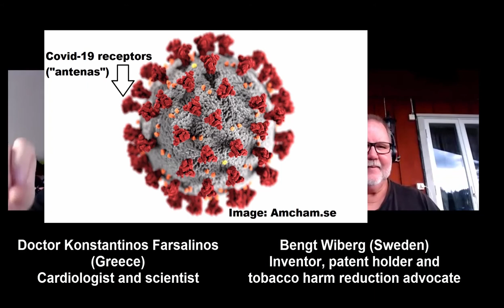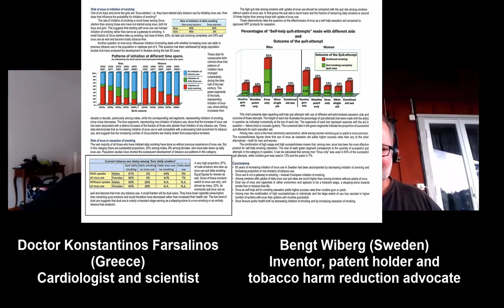Can snus/nicotine protect against Covid-19? Interview with MD Konstantinos Farsalinos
In this special two-part episode podcast, Bengt Wiberg and Michael McGrady discuss the intersection of Covid-19 and snus, not to mention, in the second part, an exclusive interview with the doctor Konstantinos Farsalinos of Greece.

A big Swedish scientific study is ongoing and can possibly answer the question if nicotine, in itself, can be beneficial against Covid-19. Swedish unique health databases will be used like e.g. 150 000 Swede’s very recent dental records and the results of the study are expected soon. If the results show that snus/nicotine use is beneficial against Covid-19, it could have worldwide implications on snus and other harm reduced nicotine products, as compared to smoking.

Snusrevolution.org, the international podcast for snus, thanks EUforsnus for sharing this important video about snus and Covid19

EUforsnus - The right to health and life , via tobacco harm reduction products, in all EU and the rest of the world world

We are a consumer crowd international movement with several thousand members from 100 nations (35 % are women). We all love snus and support harmreduction to the world without giving up the tobacco and nicotine.

Smoking kills. Snus do not!